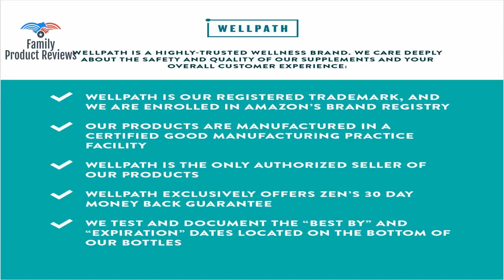Zen Anxiety and Stress Relief Supplement - Natural Herbal Formula Supporting Calm Positive Mood wit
LIVE WITH EASE  PREMIUM STRESS AND ANXIETY SUPPORT - Do you ever feel overwhelmed frazzled or paralyzed by anxiety? Youre not the only one in this hectic modern life. We know the feeling and dont like it one bit which is why we created WellPath ZEN. Our premium WellPath ZEN formula was expertly curated to contain the optimal natural mix of adaptogens herbs and vitamins known to support stress relief so that you can keep calm and live ZEN. WERE A BRAND YOU CAN TRUST - Publications such as Vogue Glamour Mens Fitness and the New York Times have endorsed WellPath as a highly-trusted thoroughly vetted and dependable provider of wellness supplements and personal nutrition. WellPath is backed by an extensive community of experts across a wide range of fields who unanimously support WellPaths truly holistic approach to wellness lifestyle and nutrition. STAY FOCUSED AND UPBEAT - Its not always easy to be social remain relaxed or act positive. We combined high quality natural mood enhancers like Passion Flower and Niacinamide powder with energy-supporting Riboflavin and Magnesium to help sharpen your mind and improve your positive energy throughout the day. We created WellPath ZEN with your calmest brightest highest-performing self in mind. NATURAL HERBAL INGREDIENT FORMULA - WellPath ZENs calming formula comprises ingredients that are natural handpicked by experts and refined to support stress management and promote a natural sense of well-being. Our formula features Ashwagandha an Ayurvedic herb known to reduce stress; Rhodiola Rosea a Scandinavian adaptogen famed for increasing energy levels; and the relaxation-promoting amino acid L-Theanine plus Hawthorn Leaf Lemon Balm Bacopa and more. SAFETY & QUALITY ARE OUR TOP PRIORITY - WellPath prides itself on delivering vitamins and supplements at the highest degree of quality while also being completely safe for all consumers. WellPath ZEN is entirely non-GMO gluten free and soy free in an all veggie capsule. Our product is manufactured in a GMP-certified and FDA-registered facility and is proudly made in the USA!242